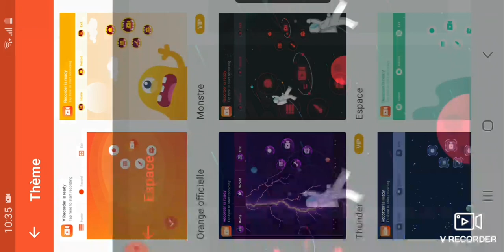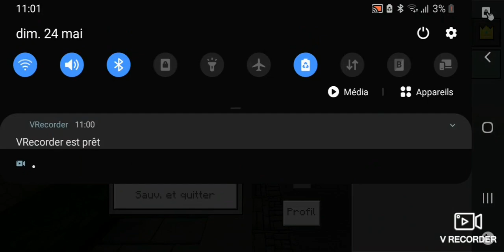CE JEU N'EST MÊME PAS MINECRAFT PE OU JAVA